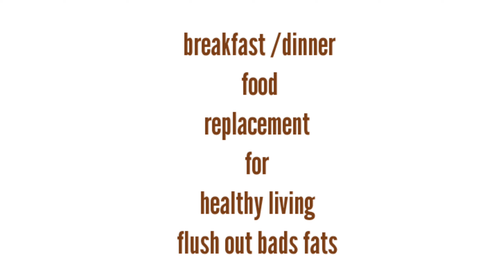just once a day! see what will happen to ur body ! eat healthy food for beautiful body shape